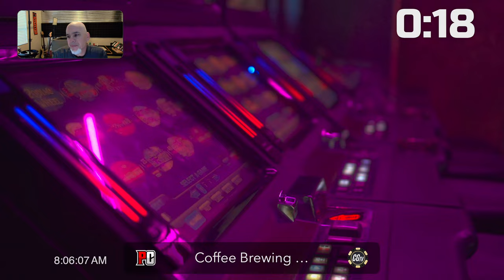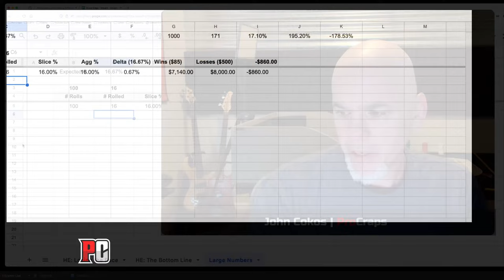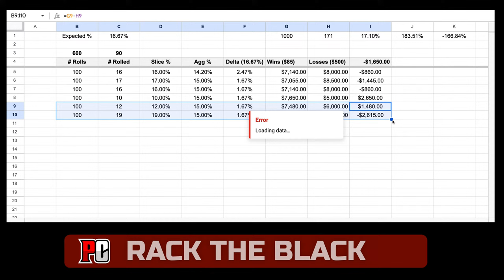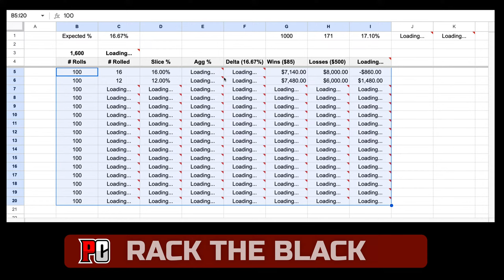How do you beat the casino with a short game? Gambling 301 #08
Gambling 301, Session 08 - Short Term vs Long Term

So, you wanna be a gambler?
You’re going to have to dig deep and embrace some math …

In this session, we’ll do some analysis on short term vs long term play, and how the Law of Big Numbers really effects your life.

Pay attention … class is in session!

The opinions in this video are not guaranteed or warranty to produce any particular result. This video is for informational and entertainment purposes only. Any form of gambling carries an inherent risk. Never gamble with money you cannot afford to lose. Anyone who believes they, or someone they know, may have a gambling addiction, please seek help. National Problem Gambling Helpline 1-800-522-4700 Call Text or Chat NCPGambling.org